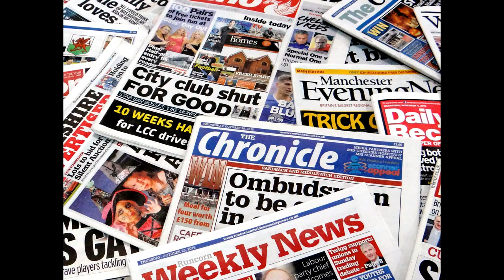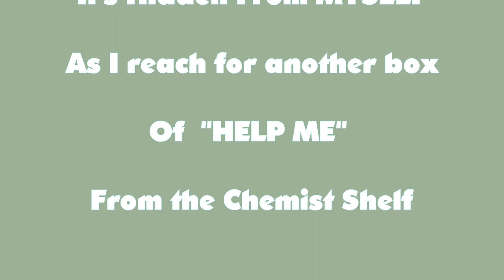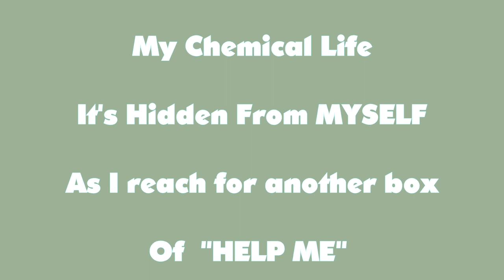My Chemical Life - Vince Quill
An Original song about socially acceptable drug use which a lot of us indulge in without much thought :-)

 Written, performed & produced by Vince Quill